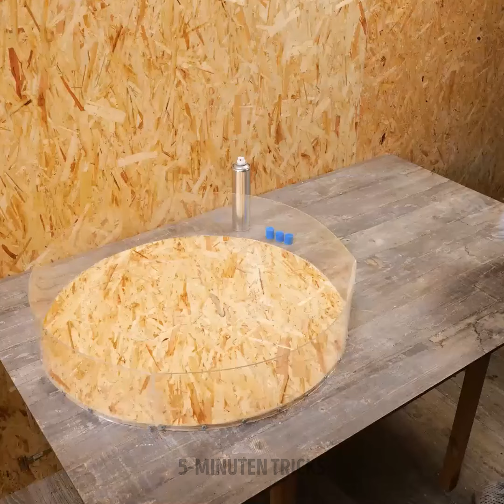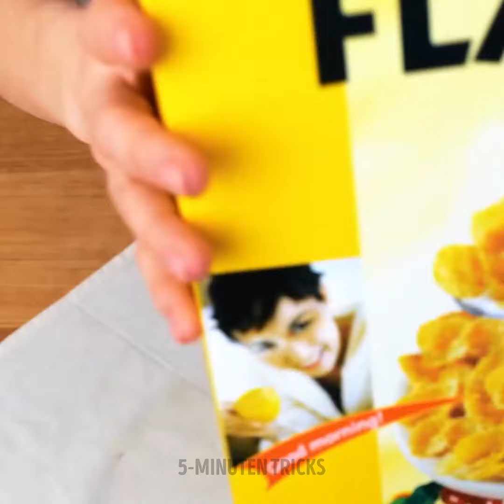Werten Sie Ihr Haus mit einfachen handgemachten Dekorationen auf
Rüsten Sie Ihr Haus mit einfachen handgemachten Dekorationen auf! Entdecken Sie einfache DIY-Projekte, kreative Bastelarbeiten und budgetfreundliche Ideen, um Ihr Zuhause zu verschönern. Von Wandkunst bis hin zu einzigartiger Dekoration – machen Sie Ihren Raum wirklich zu Ihrem eigenen!